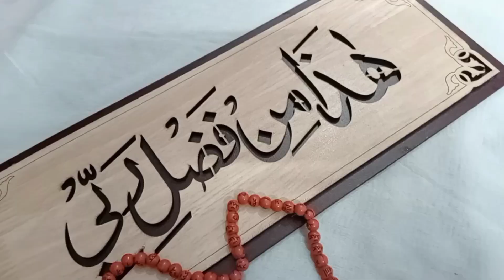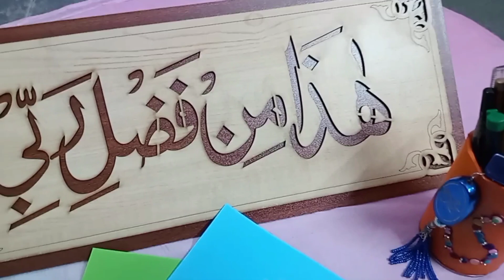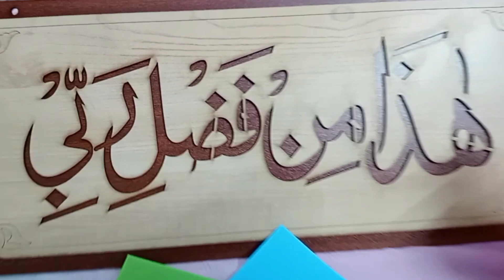Arabic calligraphy tutorial|Haza min Fazli rabbi calligraphy@sanashomestylekitchen2975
in this video I'll be sharing the Arabic calligraphy tutorial//Haza min Fazli rabbi calligraphy@sanashomestylekitchen2975